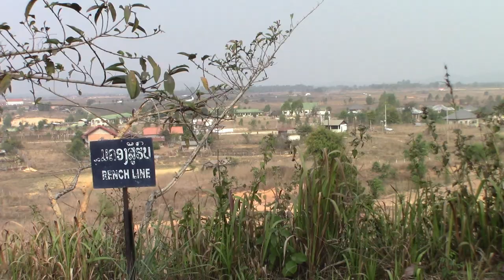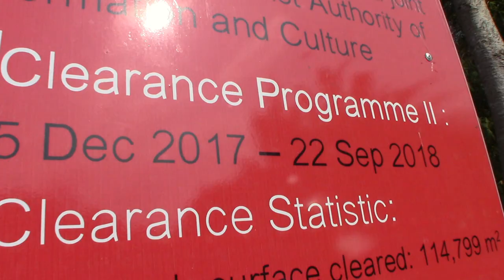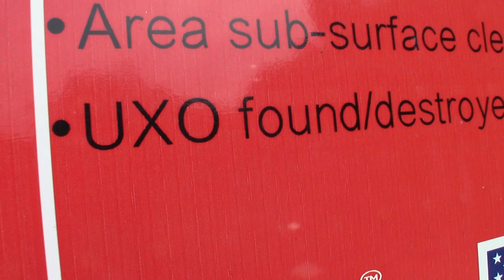🇱🇦 Plain of Jars BOMBING: Impact of Vietnam War and The Secret War in Laos {Phonsavan, LAOS}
Fifty years after the fighting stopped, the impact of the Vietnam War remains in the quiet fields of the Plain of Jars in Laos.

Recently awarded a UNESCO World Heritage Site, the Plain of Jars at Phonsavan, Laos is a collection of 2500-year-old large stone containers spread throughout the countryside. While these archaeological sites had only been discovered in the 1930s, public access has always been difficult.

Compounding the isolation was the impact of the Vietnam War on Laos, also known as the Secret War on Laos. Only in recent years have some of the sites been cleared of land mines and bombs by the non-government organization Mines Advisory Group.

Safe for tourists, Matt stays on the straight and narrow path when preparing this video.

Questions Answered:
- what is the Plain of Jars?
- how was it impacted by the Vietnam War?
- what was the Secret War on Laos?
- how does the Mines Advisory Group deactivate minefields?